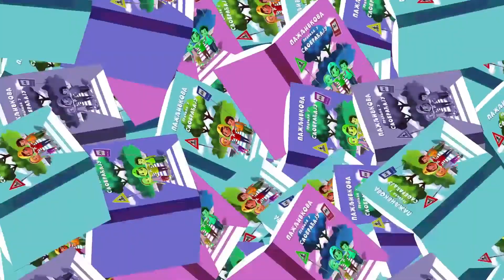Dan sa Pažljivkom